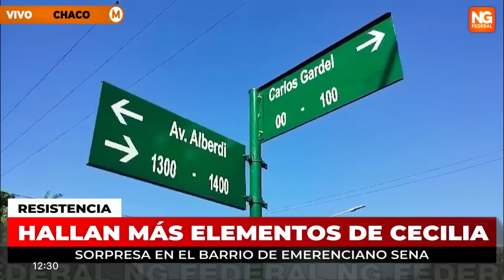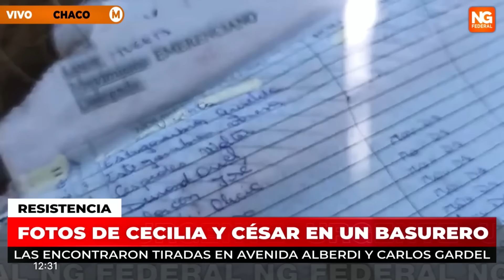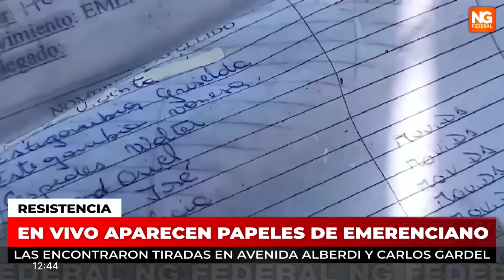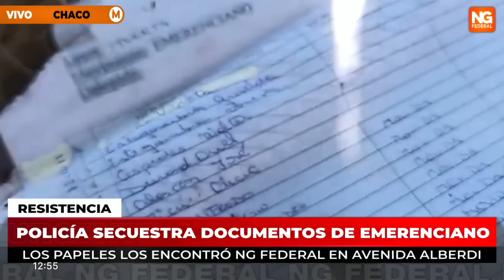Móvil de tv encuentra fotos de Cecilia Stryzowski y César Sena en un basural de Chaco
Las fotos las encontraron vecinos y dieron aviso a la policía. Horas después un móvil de tv halló documentos del movimiento de Emerenciano Sena. Todos los elementos fueron secuestrados. Desde el Equipo Fiscal Especial (EFE) explicaron a que solicitarán la elevación de los mismos "para evaluar justamente si hay elementos de interés".